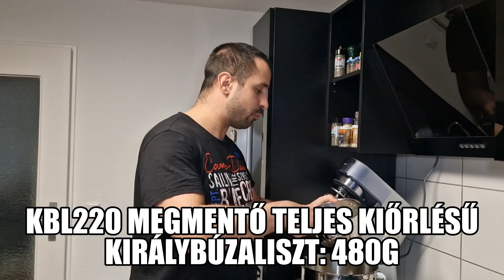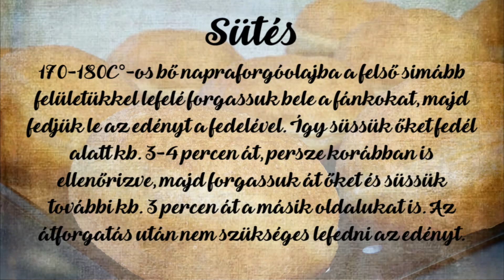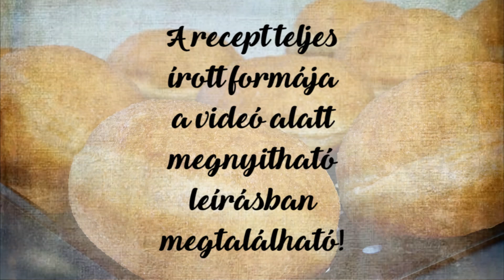Korpás Szalagos Fánk - 100% teljes kiőrlés, cukormentesen - Gábor a Házi Pék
A cukormentes teljes kiőrlésű bejgli receptem sikere kapcsán nagyon sok kérés érkezett be az elmúlt időben, hogy készítsek egy diabetikus fánk receptet. Azonnal meg is erősödött bennem, hogy ez egy szuper kérés, valamint van egy szuper teljes kiőrlésű megmentő királybúzalisztem is hozzá, amely a kenyerek mellett az édes tészták ízét is tudja fokozni. Ezekből kiindulva hamar meg is született a recept, amely alapján a fánkok csodás kinézetűek, szalagosak és isteni finomak. A feleségem szerint még jobb, mint az előzőleg közzétett és nagy sikereket elért szalagos fánk receptem. Szeretettel ajánlom a recept kipróbálását mindenkinek, akár cukorral is, amiből a receptben használt cukorhelyettesítő négyszeresét kell felhasználni.

A videóban, és annak leírásában termékajánlás, fizetettpromóció szerepel!

A minőségi elkészítés érdekében ajánlom a fenti liszt használatát, de ettől függetlenül jól működik a recept más gyártók teljes kiőrlésű királybúza, vagy teljes kiőrlésű búzalisztjével is!

A recept írott formája:

A TangZhong összetétele:
MBL220 Megmentő teljes kiőrlésű Király R. búzaliszt: 20g
(a recept működik egyéb teljes kiőrlésű búzalisztekkel is)
Tej/Növényi tej: 120ml

A tészta összetétele:
TangZhong: teljes mennyiség
MBL220 Megmentő teljes kiőrlésű Király R. búzaliszt: 480g
Friss élesztő: 25g, vagy szárított: 7g
Só: 5g
Dia-Wellness cukorhelyettesítő: 17g
Tojás: 1 egész + 1 sárgája
Vaj/Margarin: 55g
Rum/Sütőrum: 40ml
Vaníliarúd: 2db
Tej/Növényi tej: 130ml

Szükséges még 1-1,5 liter napraforgóolaj a sütéshez a sütő edény méretétől függően.

Az ígért teljes kiőrlésű cukormentes vanília puding összetétele:
Tej/Növényi tej: 500ml
Tojássárga: 4db
MBL220 Megmentő teljes kiőrlésű Király R. búzaliszt: 65g
Vaníliarúd: 3db
Dia-Wellness cukorhelyettesítő: 23g
Cukormentes növényi tejszín (pl. hulala): 300g

A töltelékek elkészítési módja
1. 300ml tejet el kell keverni a tojások sárgáival és a liszttel
2. A vanília rudakat hosszában kettévágni és a közepükben lévő magvakat kikaparni
3. 200ml tejet a cukorpótlóval és a vaníliarudakkal a kikapart magokkal együtt összeforralni, majd az 1. pontban elkészített liszt - tojássárga - tej egyveleget hozzáadagolni és gyors keverés mellett sűrű pudingot főzni
4. A pudingot teljesen ki kell hűteni. Ekkor még tűnhet nagyon intenzívnek az íze, de a tejszínhab hozzáadása páratlan ízt fog neki varázsolni
6. A tejszínt kemény habbá kell verni, majd a pudinghoz keverni

A fánkok elkészítésének a menete:
1. TangZhong készítése a videón bemutatott módon
2. TangZhong hűtése
3. Tészta dagasztása a zsiradék utólagos hozzáadásával
4. Tésztaérés: 60 perc
5. A tészta osztása 10 × 94g-os darabokra, majd az elosztott tésztadarabok gömbölyítése, majd konyharuhával bélelt tálcára helyezésük kellő távolságra egymástól, majd letakarásuk. Természetesen a fánkokat hagyományos szaggatással is el lehet készíteni
6. Kelesztés: 50-65 perc
7. Sütés: 170-180C°-os bő napraforgóolajba a felső simább felületükkel lefelé forgassuk bele a fánkokat, majd fedjük le az edényt a fedelével. Így süssük őket fedél alatt kb. 3-4 percen át, persze korábban is ellenőrizve, majd forgassuk át őket és süssük további kb. 3 percen át a másik oldalukat is. Az átforgatás után nem szükséges lefedni az edényt
8. A kihűlt fánkokat habzsák segítségével be lehet tölteni a megadott vanília pudinggal, de akár langyosan is fogyasztható diabetikus lekvárral, vagy pudinggal

A recept további pontos részleteit a videós bemutatás tartalmazza!